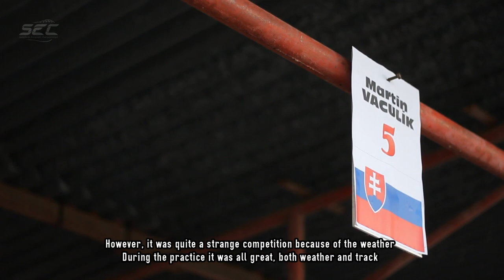SEC TV: Road to the Championship: It all started in Slovakia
First part of SEC TV interview with SEC 2013 winner Martin Vaculik. Champ talks about the road to the glory, which started... in his hometown (Zarnovica/Slovakia).